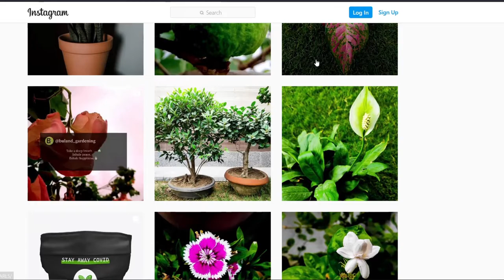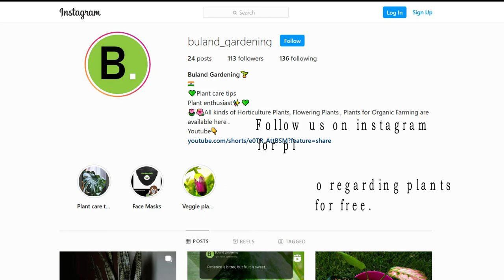5 BEST INDOOR PLANTS TO PURIFY AIR|| NEED TO HAVE CLEAN AIR!!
In this video i have given 5 plants that purify air at your home.
It's the need of the hour that we buy plants for our home as 13/15 indian cities are in most polluted cities. :(